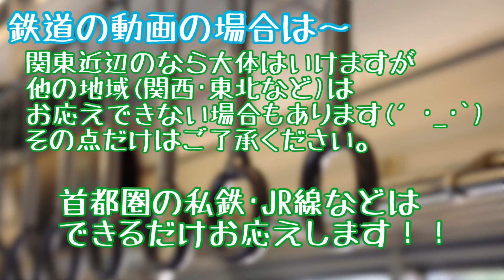質問･リクエスト大募集します！！ 鉄道やインコなどなど･･･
鉄道･AKB48関連専門Channel!!では、質問コーナーと動画リクエスト募集を行います！！

質問は私についてや鉄道、48グループのことなど、基本的にOKなので何でも聞いてくださいねっd('∀'*)
答えられない質問もあると思います。

リクエストは鉄道の動画やインコの動画など、私が撮れるものならお応えいたします！！
JR東日本と相鉄･東急･京急･小田急･東武･西武･京王･東京メトロなどの私鉄はもちろん、首都圏内であればできるだけ撮りますので『〇〇線の△系撮ってほしい！』などあればよろしくよろしくお願いします٩(｡•ω•｡)و